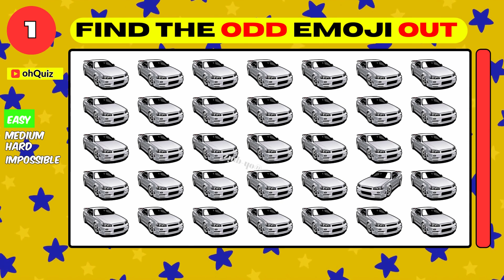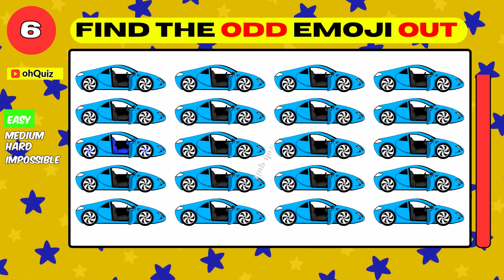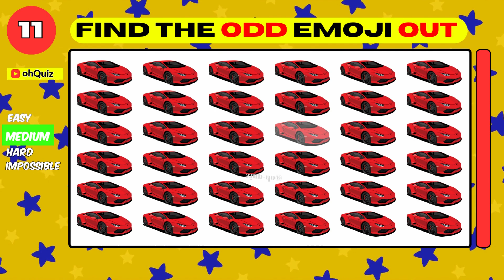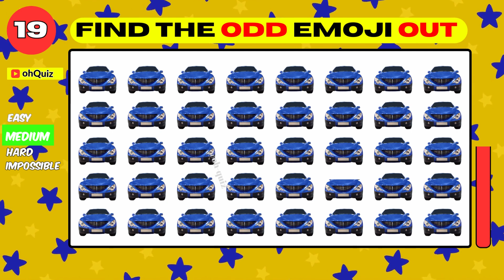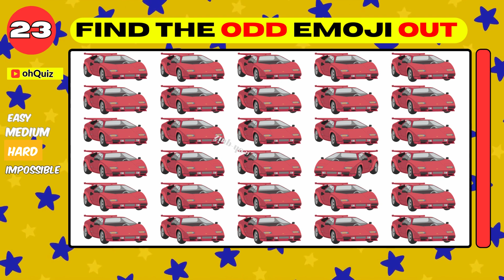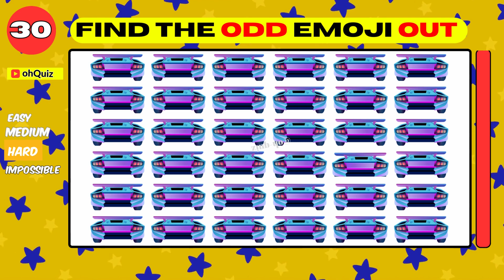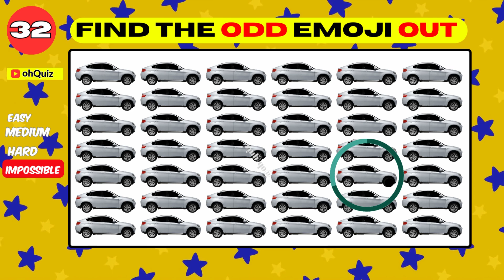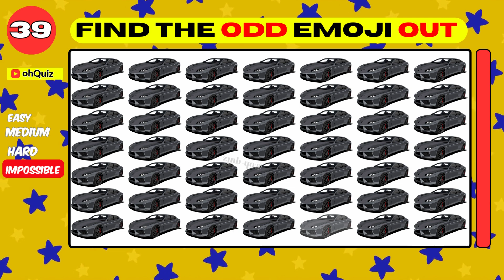HOW GOOD ARE YOUR EYES l Find The Odd Emoji Out l Emoji Puzzle Quiz | CAR QUIZ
How Good Are Your Eyes? In this FIND THE ODD EMOJI OUT Car QUIZ you can test how good your eyes are. This Emoji Puzzle Quiz is not so easy for your eyes, because we start from Easy Level , to Medium Level, to Hard Level and in the End the Impossible Level. The Impossible Level of this Emoji Quiz Challenge will test your eyes and you will see HOW GOOD YOUR EYES ARE!

🔗 Don't miss the opportunity to discover more great videos!

Let's learn, guess and win together! 🏆🧩✨